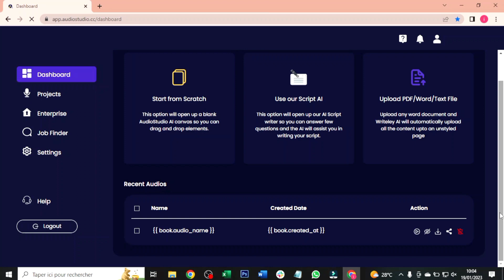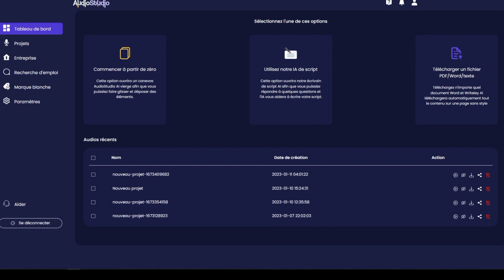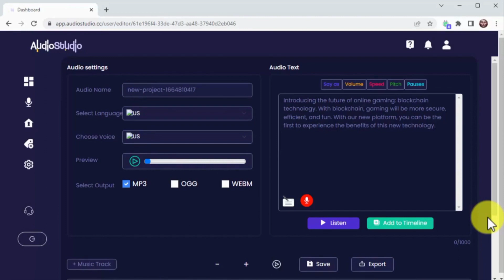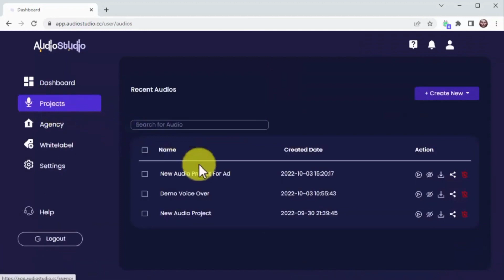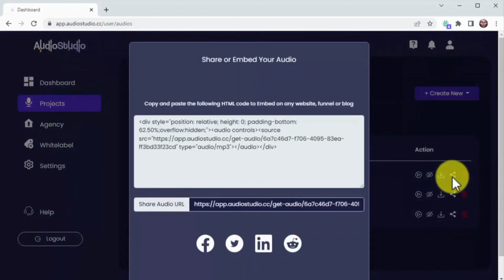Comment utiliser l'IA pour transcrire vos textes en audio avec AudioStudio" sans ChatGPT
Dans cette vidéo je vous explique comment transcris des textes en audio

Voici les AI similaires à ChatGPT
Ainsi voici d'autres Intelligence Artificielles AI

Télécharge la licence photoshop gratuitement

Voici d'autres videos similaires sur mes AI

Voici comment poster dans plusieurs groupes Facebook avec un intelligence artificielle en un clic
Voici comment  utiliser l'intelligence artificielle dans votre business

Fini avec les blocages Facebook (Ebook gratuit)

Reçois du trafic gratuit sur ton offre

Ebook pour vendre sur la marketplace Facebook gratuitement

▬▬▬▬▬▬▬▬▬▬▬▬▬▬ PROGRAMMES PREMIUM ▬▬▬▬▬▬▬▬▬▬▬▬▬▬
Si vous souhaiter avoir votre BUSINESS MANAGER Vérifié ou un compte facebook cliquez ici

Fini les blocages Facebook ADS , apprenez à achetés des comptes Facebook

▬▬▬▬▬▬▬▬▬▬▬▬▬▬▬▬▬ MES OUTILS ▬▬▬▬▬▬▬▬▬▬▬▬▬▬▬▬

🏆 - Système io pour envoyer des emails, vendre des produits, créer des tunnels de vente (Gratuitement)

💻 14 Jours gratuits à Shopify pour une boutique e-commerce au TOP :
- Mon plugin indispensable pour YouTube (offre gratuite disponible) :
- Mon hébergeur pour site web :